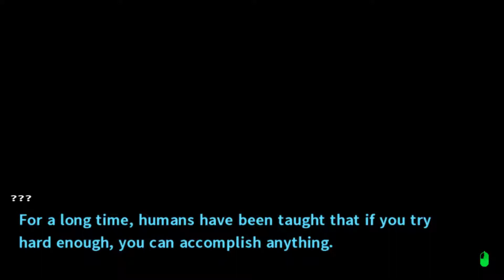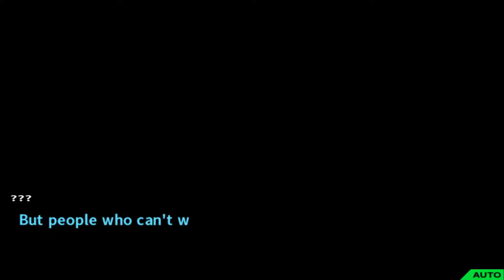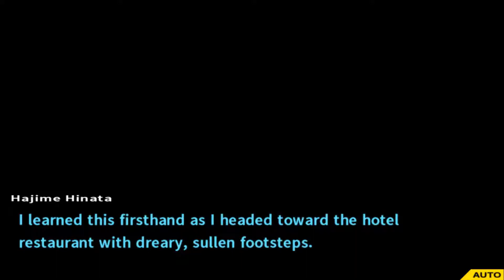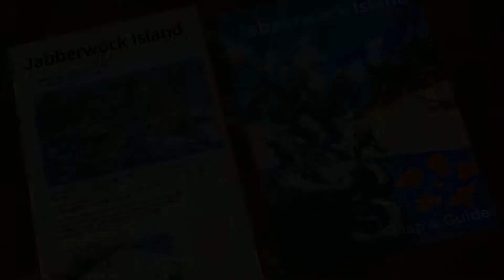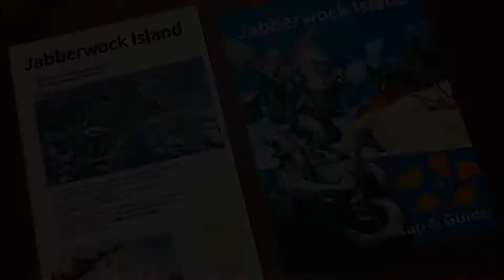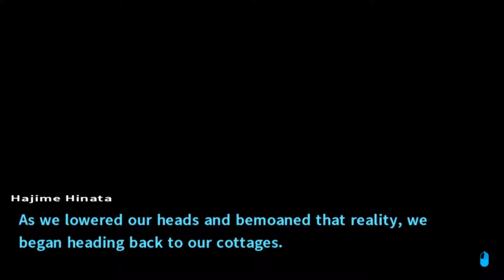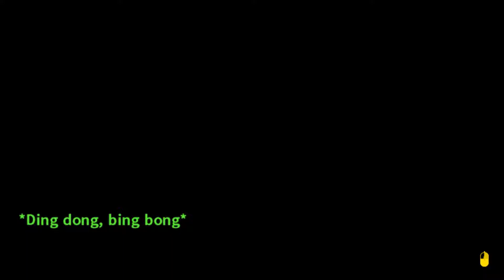Danganronpa 2: Goodbye Despair | Bright Future (Episode 11)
Take a load off grab you're favorite drink and prepare for a new Zero Escape Game we may be on a nice vacation to a homey little deserted island but how long will we be sane till one of us snaps and starts the butterfly effect that is our future.